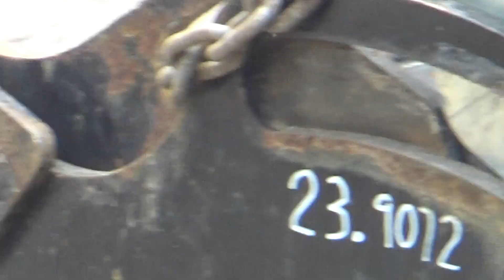A chunk of equipment, has hydraulics. Lying in the street this morning or stopped at the stop sign?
A chunk of equipment, has hydraulics. Lying in the street this morning or stopped at the stop sign?   June 3, 2024
Young alert hyper dog & I didn't notice for the longest time.  Then I brought out Old Dog, and she noticed right away and started barking like, "What's THAT!"